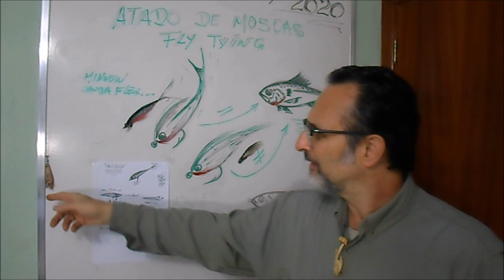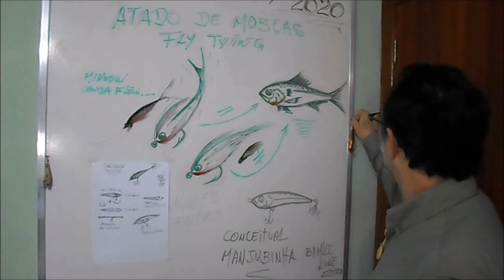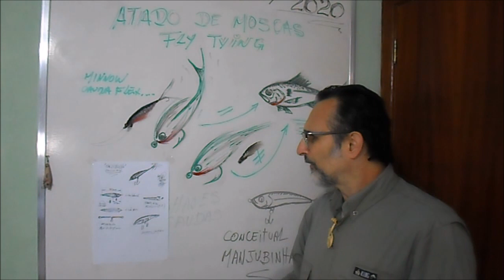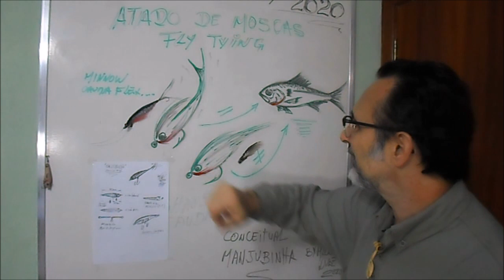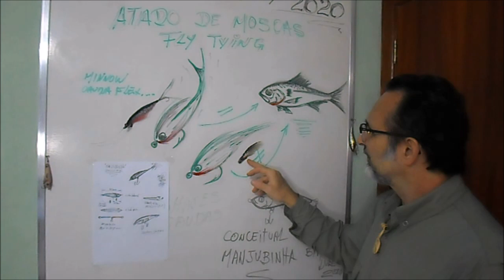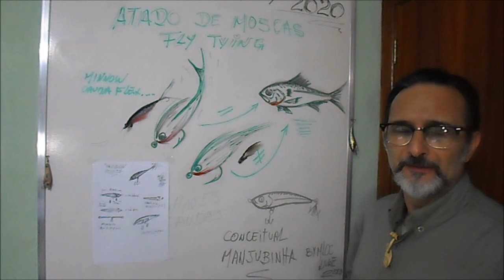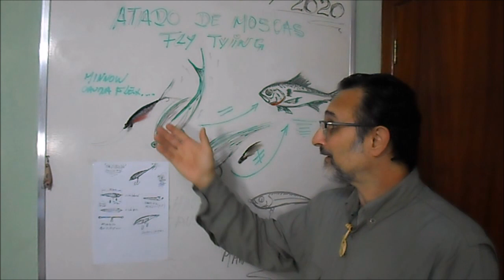Vídeo 203: Conceitual Manjubinha / Bait Lure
Vídeo 203: Conceitual Manjubinha / Bait Lure - by MLOC Fly Hot 2020
Um conceitual onde abro um apêndice,  nas variadas formas de se enxergar o universo das iscas artificiais (Bait Lures), e as moscas usadas na modalidade Fly.  Gerando um padrão experimental de um juvenil de Truta Arco-íris (bait lure) feito do Espinho de Paineira de flor rosa, de minha região serrana do Rio de Janeiro.   As possibilidades de mixar materias e técnicas são inúmeras, tanto para se construir Baits (iscas artificiais) ou Flies (moscas), para tal basta o pescador ou mosqueiro se engajar em pesquisas de metodologias construtivas e treinar suas habilidades manuais.

Referencial construtivo:

Conceitual Manjubinha - by MLOC Lure Hot 2020
Um padrão de isca artificial (Bait Lure) Manjubinha, com 50 mm de comprimento, modelado usando 2 espinhos de Paineira, esculpidos de forma manual usando uma faca Kiridashi, lima grossa, folhas de lixa, armadura de aço inox 0.70 mm diam. 2 lastros de chumbo (barriga), 2 garatéias, cauda de fibras sintéticas e brilhos.